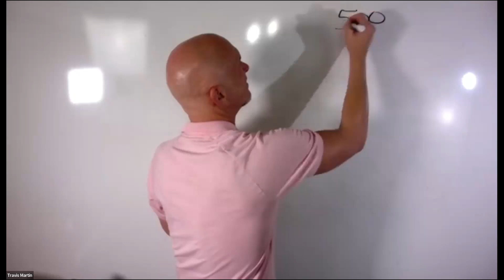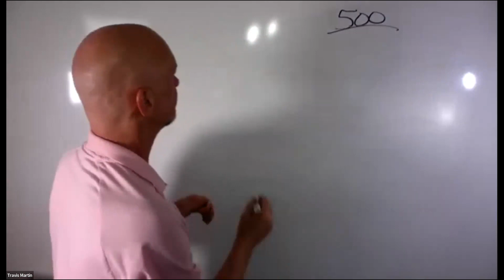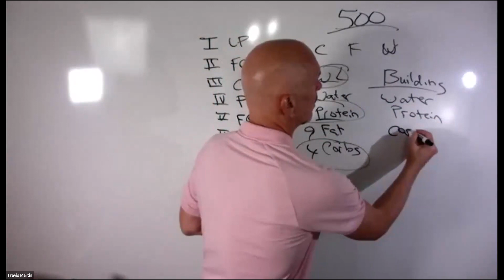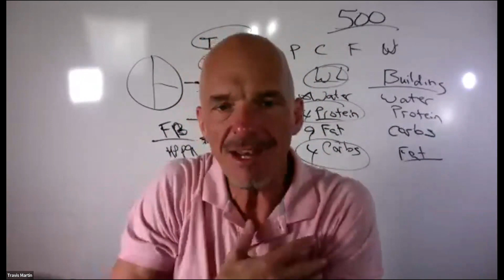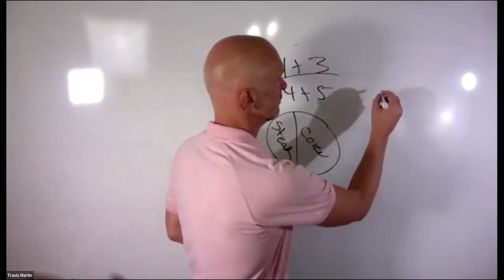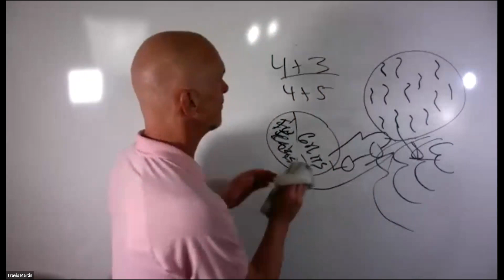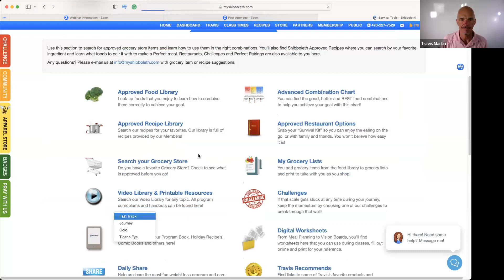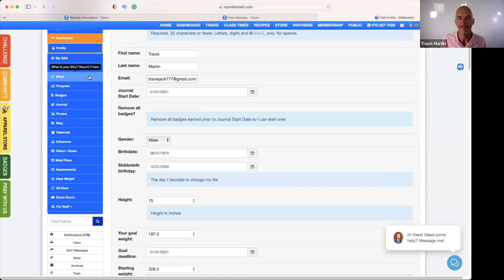Day 3 (Part 2): The Shibboleth Fast Track One Week Course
Welcome to my Shibboleth Youtube Channel!  Check out all of the valuable information about weight loss and wellness here 👉🏼

Jumpstart your journey with hundreds of approved grocery store foods and master the skill of optimizing hormones for targeted body fat elimination. In addition, you'll have access to a comprehensive recipe library, a handy restaurant guide, and you can participate in exciting weight loss challenges.

After mastering the Fast Track, delve into the Shibboleth Journey Program to expand your knowledge about nutrition. You'll learn about the vital roles of macronutrients and micronutrients in our bodies. We truly believe in the power of knowledge; the more you understand, the healthier choices you'll make.

Ready for physical activity? The Tiger's Eye Program focuses on full-body transformation and advanced techniques for persistent fat loss. It's not just about losing weight, but also maintaining it. Let us show you how!

While people initially join for weight loss, they stay for the community and support. Shibboleth is a unique blend of tools, resources, and faith-based elements that guarantee results.

With Shibboleth, you can enjoy thousands of recipes, eat conveniently at different restaurants, and even achieve your ideal weight without mandatory exercise. If you choose to exercise, it can accelerate your results. But with our daily disciplines, you'll effectively be consuming - EXERCISE ON A PLATE. Join the Shibboleth lifestyle and start your transformation today!